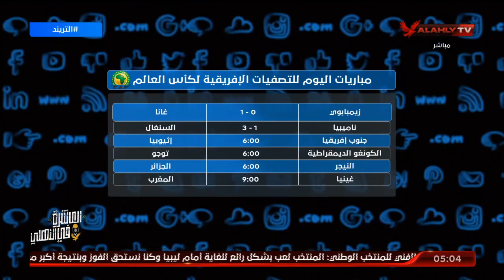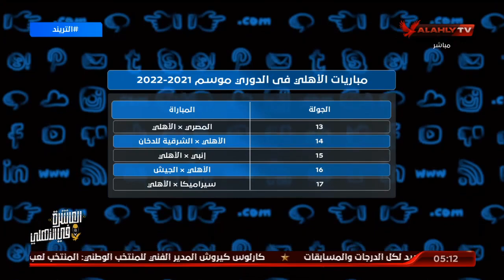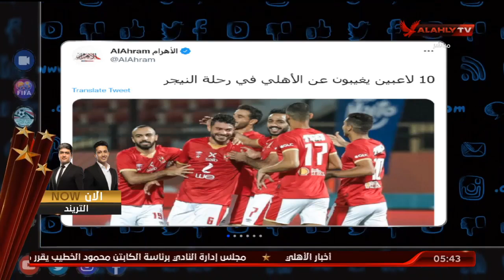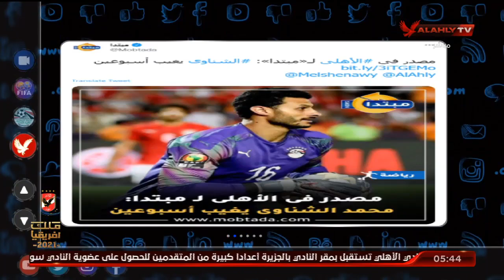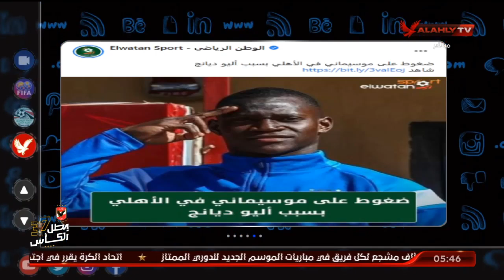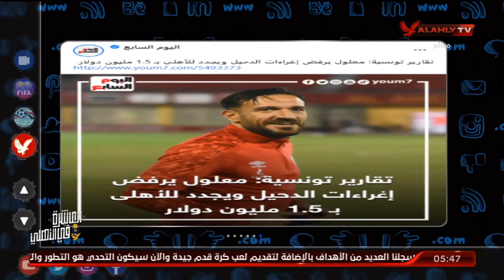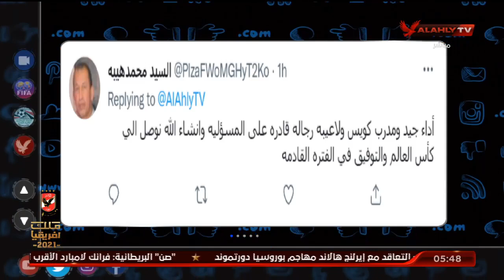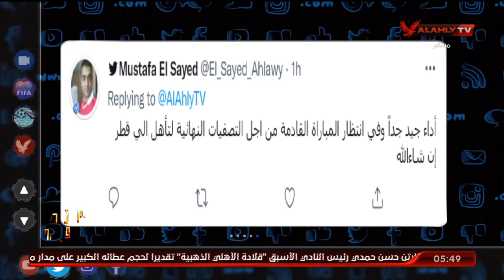الحلقة الكاملة | التريند مع محمد سعيد | 12-10-2021